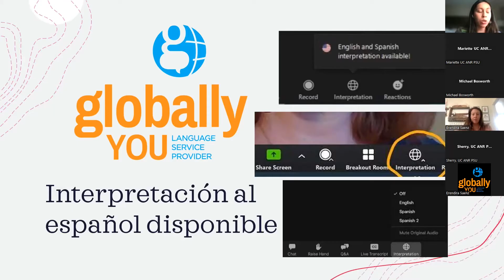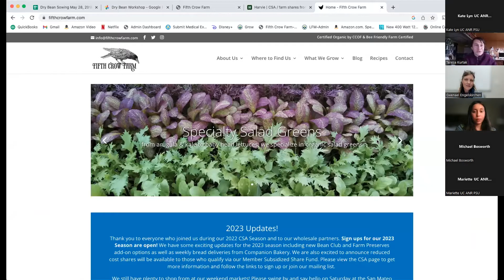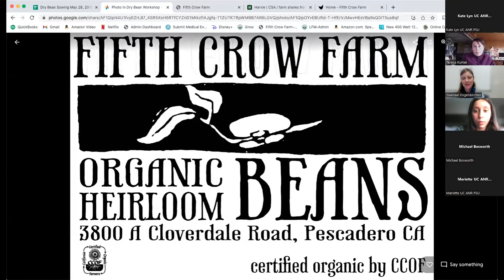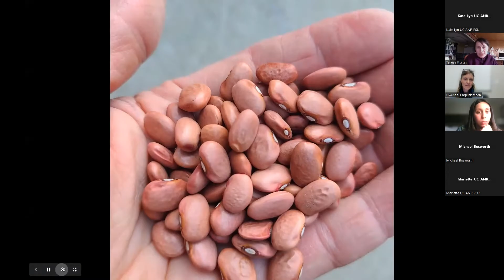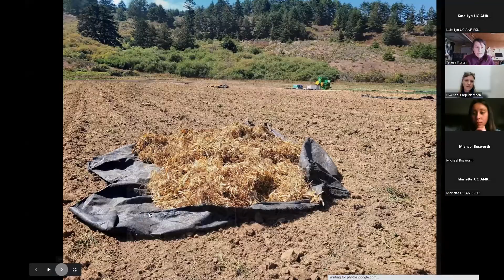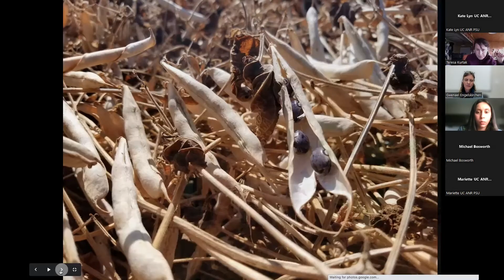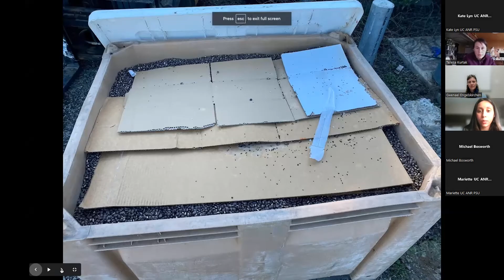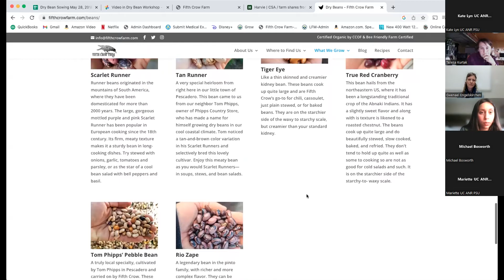Growing, Processing & Marketing Dry Beans - March 14, 2023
Gwenael Engelskirchen, UC SAREP
Maxie Blasini Roman -  HCWH
Teresa Kurtak - Fifth Crow Farm
Michael Bosworth - Next Gen Foods
Josefina Lara Chavez - CAFF